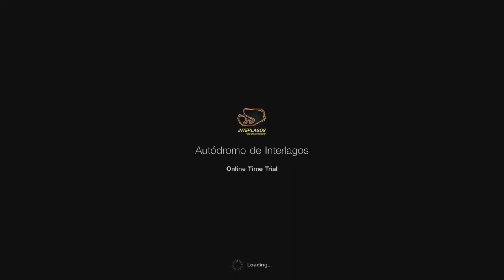Gt Sport Manufacturer Round 5 Practice